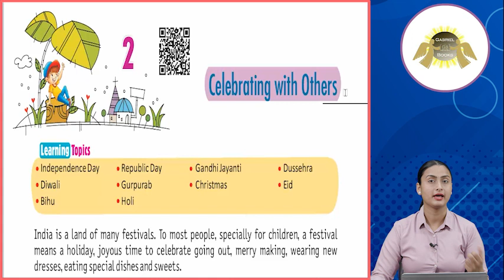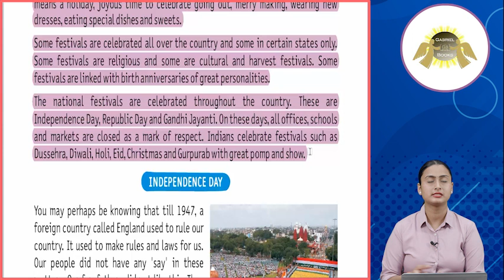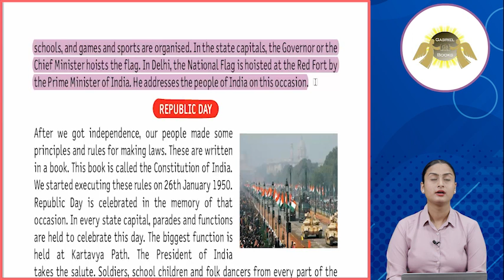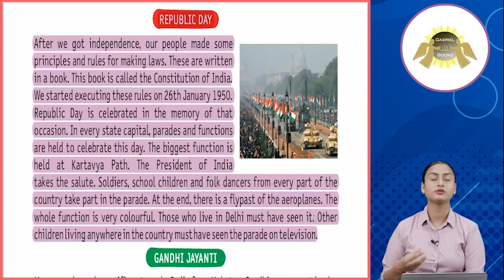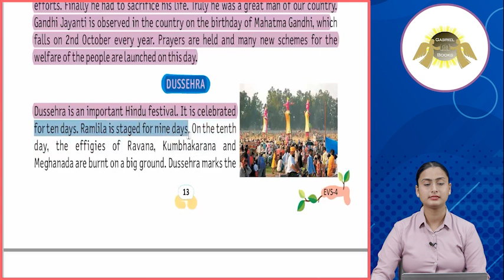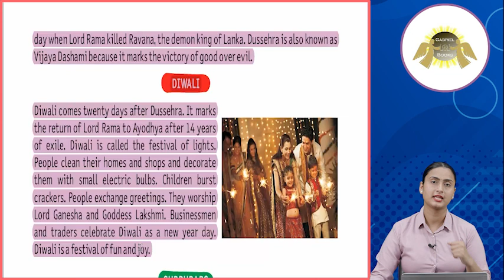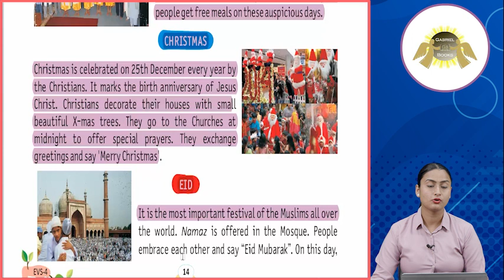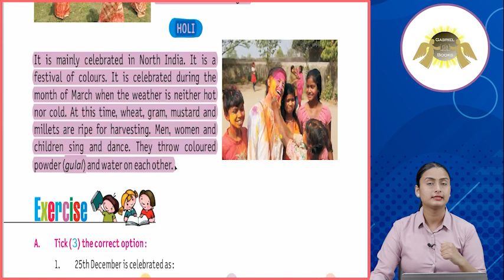Ch 2 | Gabriel Books | EVS | Class 4 | Celebrating with Others | For children